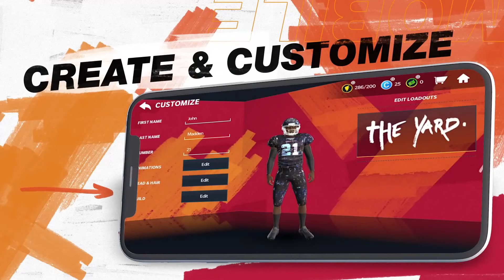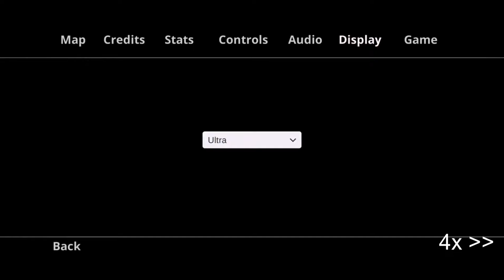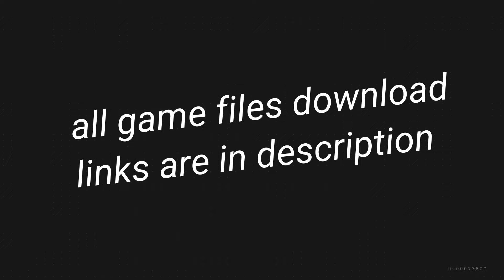PC Games for Mobile | with Download Links | Psych Gaming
welcome to Psych Gaming.